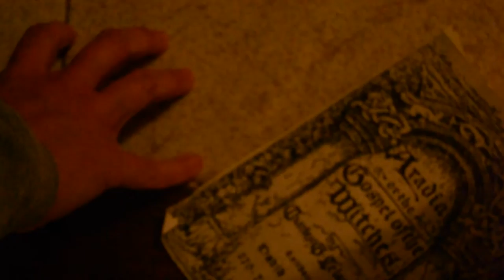CRANDOLA ASSASSINA 2 SECONDO TRAILER UFFICIALE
CineMorsi Prodution presenta

CRANDOLA ASSASSINA 2

Diretto da:
Claudio Spleen

Scritto da:
Claudio Spleen
Simone Quadri

Con:
Boris Zylanov
Rosi Cominelli
Stefano Agostoni
Matteo Corda

ITALIA 2016